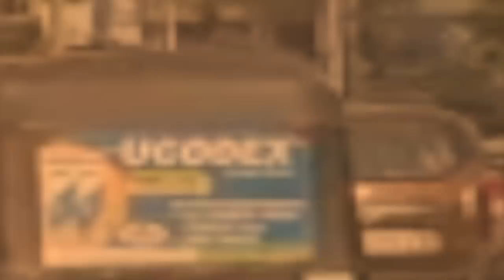আৰু ৫ ডিগ্ৰী বৃদ্ধি হ'ব তাপমাত্ৰা !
'অভিলেখ গঢ়িছে ৰাজ্যত তাপ প্ৰবাহে'
File Photo